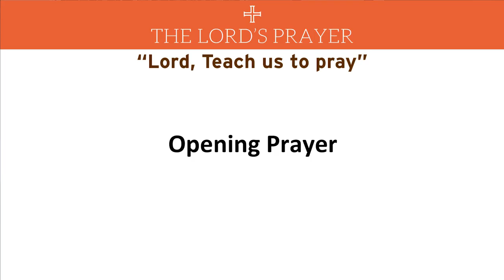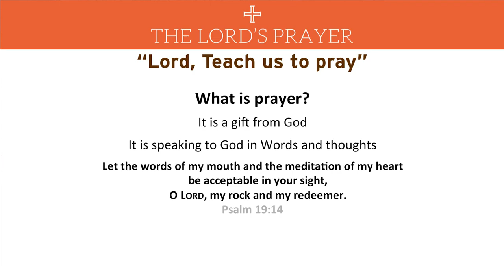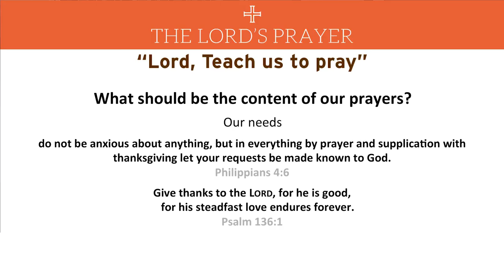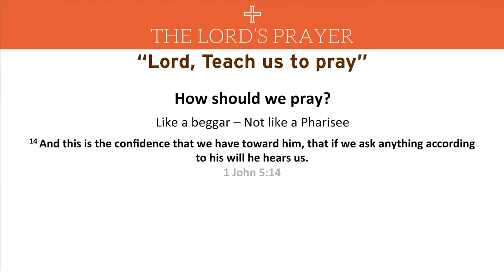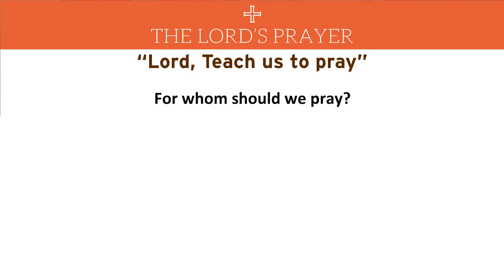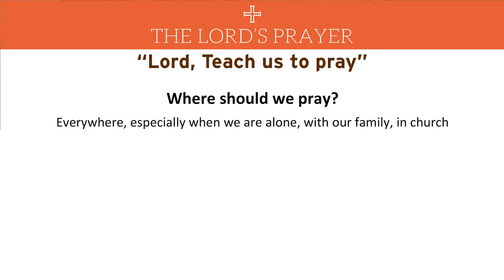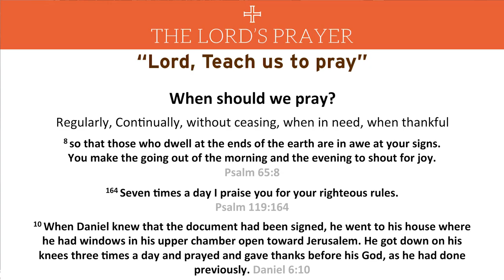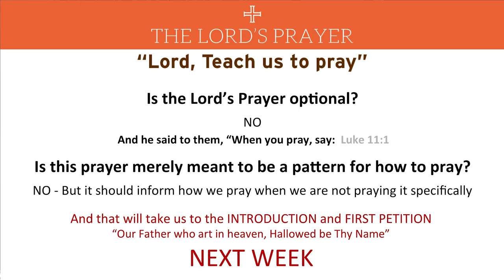Lord's Prayer Bible Study Lesson 01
In this lesson we begin our study of the Lord's Prayer and will discuss Prayer itself.

In this lesson we will discuss the following questions:
What things in your life keep you from praying?
Why should we pray?
To whom should we pray?
Whose prayers are acceptable to God?
What should be the content of our prayers?
How should we pray?
Who helps us pray?
What should happen when we pray?
How does God answer prayer?
For whom should we pray?
Where should we pray?
When should we pray?
What prayer did Jesus give us to pray?
Is the Lord’s Prayer optional?